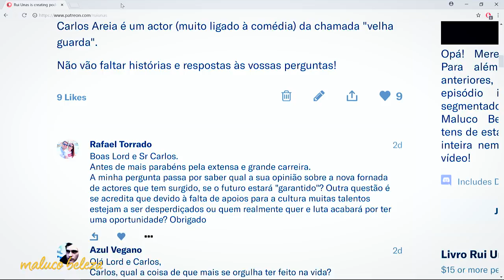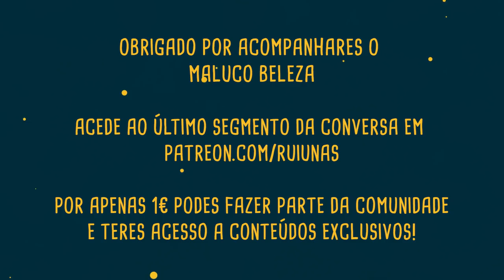Carlos Areia : P2 : Maluco Beleza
Segunda parte da conversa com Carlos Areia no Maluco Beleza!